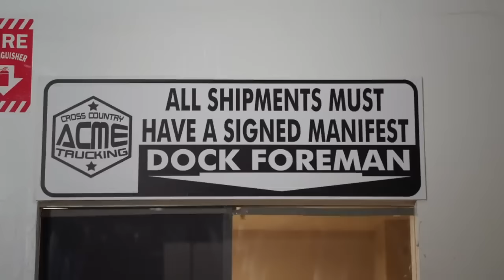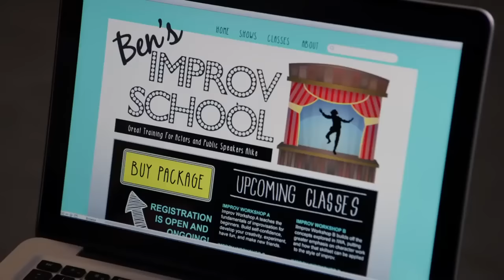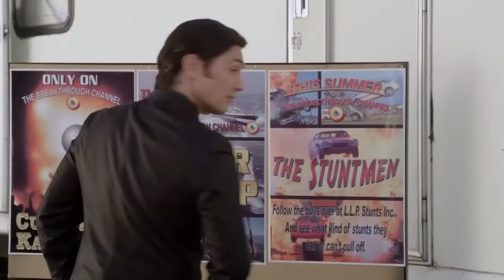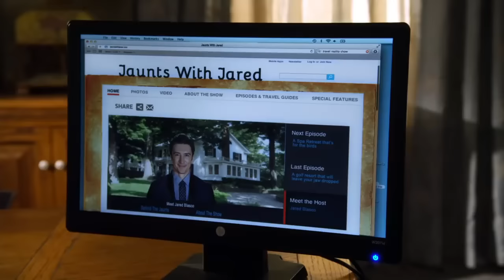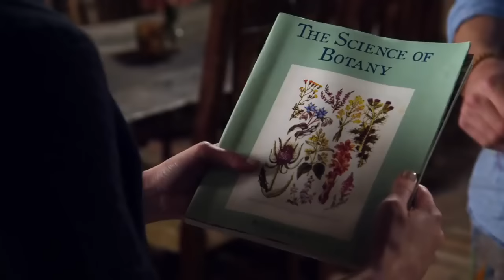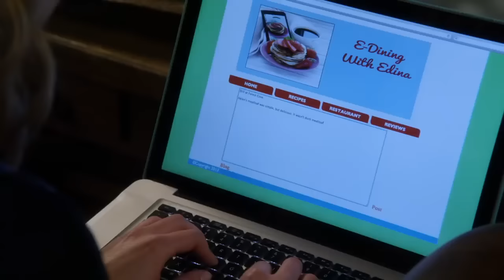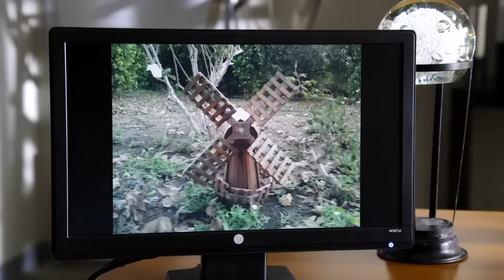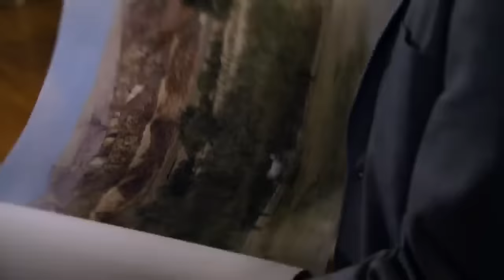Romance Love - Secret Proposal New Hallmark 2023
Romantic Love
Secret Proposal
New Hallmark Movies 2023
hallmark movie